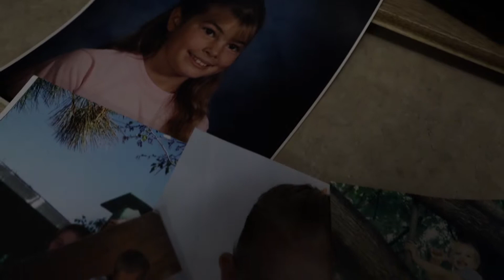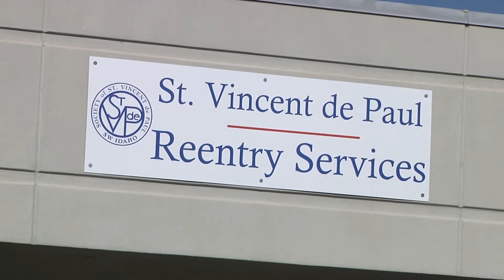SVDP KATHY REIMAN SUCCESS STORY